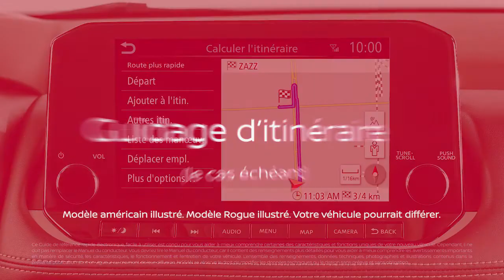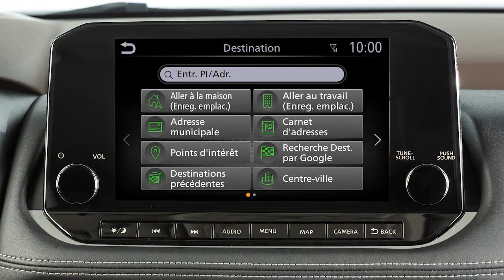2023 Nissan Murano - Guidage d’itinéraire (le cas échéant)